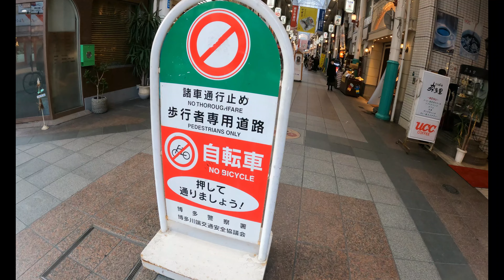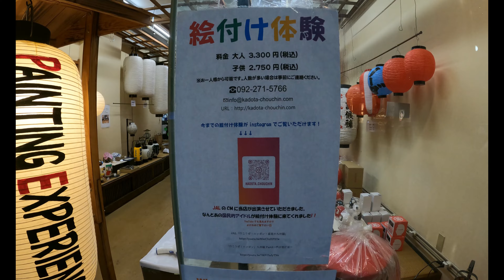Funny and interesting Things 46 (Kawabata Shopping arcade, Fukuoka)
In Japan there are many many covered shopping arcades to explore. Here is one in Fukuoka City called Kawabata Shotengai. It's a wonderful centre adjacent to Canal City (Shopping complex). In July a float from the Yamakasa festival is displayed. (July 1st to 15th.) The running of 7 floats happens from July 10th to 15th